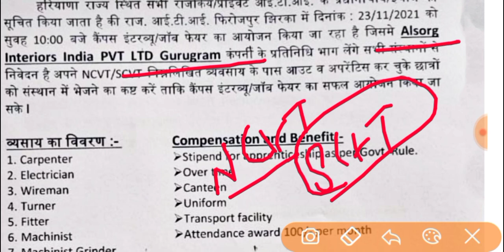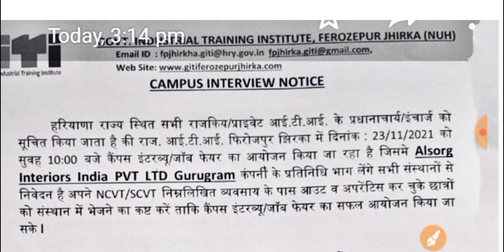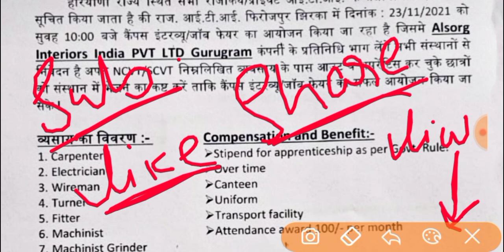ITI private job in limited company | iti job 2021 new bharti | iti campus placement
iti job
iti jobs

iti jobs
iti campus
noida jobs
job vacancy
latest campus interview
campus placement